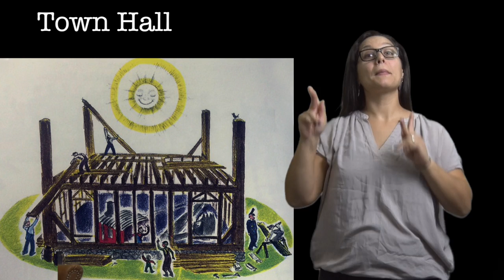Mike Mulligan and His Steam Shovel - Townhall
This video is part of the Lesson Plan on "Mike Mulligan and His Steam Shovel" by Virginia Lee Burton. English captions and English voiceover are available.